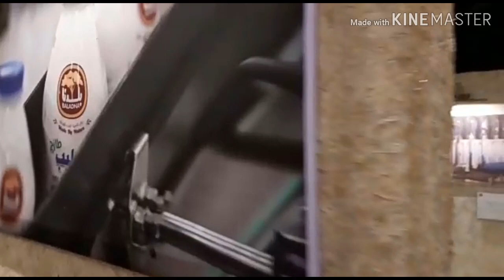Baladna Farm Qatar🐄🐮||Malayalam